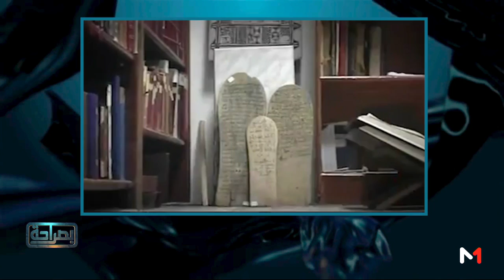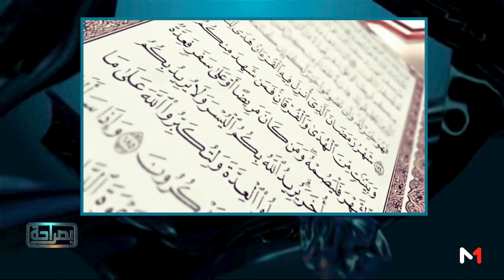بصراحة: خصوصيات الإنتاجات التلفزيونية في رمضان